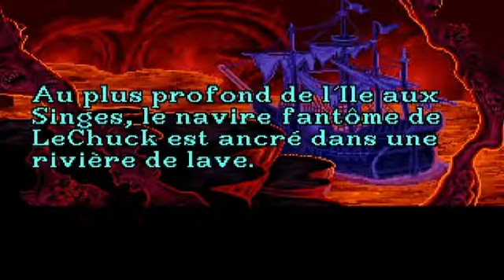The Secret of Monkey Island pc vga français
Vous êtes Guybrush Threepwood, jeune loup mais pas encore de mer, et vous voulez devenir pilote de formule 1.
Euh, non, vous voulez devenir pirate en fait!
Vous débarquez par une belle nuit étoilée sur l'île de Mélée, pour gagner vos galons dans la piraterie... Mais les événements ne vont pas tout à fait tourner comme ils auraient dû...
Armé de... rien du tout, vous allez devenir capitaine d'un gallion, animer un cirque, faire le joli coeur et secourir votre bien aimée, enlevée par un méchant pirate gluant... Tout un programme !